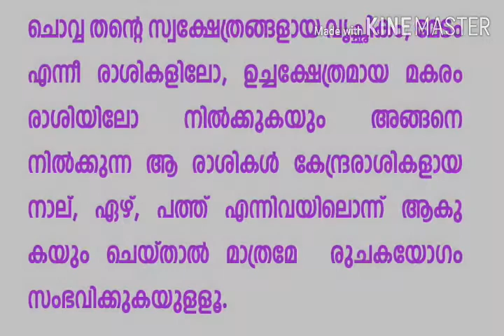Ruchakayogam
An analysis of the yogam Ruchakam